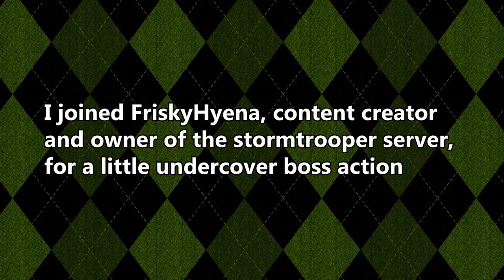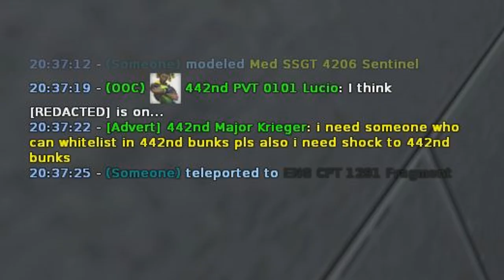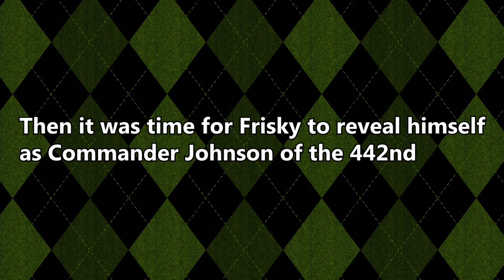Undercover Commander (Garry's Mod | Star Wars RP)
I joined up with FriskyHyena, and we cause a bit of a ruckus on the server, especially for the 442nd and their Major.
Server: 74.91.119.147:27015 Zephyr Imperial RP